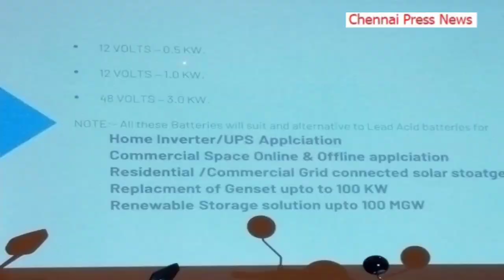Tirupur based automobile company CK Motors Launches its electric scooters and electric bicycles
Tirupur based automobile company CK Motors' is all set to unveil its electric scooters and electric bicycles in India on recognizing the colossal need to make commute cleaner and sustainable

Ride Smarter, Go Farther!

CK Motors is the Joint Manufacturing Partner of Pure EV, which has been incubated out of IIT-Hyderabad. Pure EV currently has its manufacturing facilities at Hyderabad and CK Motors is setting up full-fledged manufacturing unit operational at Coimbatore in a couple of months.

Strongly believing in the principles of modern technology, Pure EV Electric Two wheelers are fitted with duly patented Lithium-ion battery, designed in IIT-H for superior quality and a user-friendly experience.

CK Motors aims to take a major leap forward in power assisted riding with an exciting range of product line. Their current offerings include wide range of products listed below with comfortable and steady riding experience.

1) E Bicycles with range 50 Km/Charge- Model - Egnite and Etron plus

2) Electric Moped Speed 35 km/hr with range 60 km/charge: Model Etrance

3) E Scooter Speed 35 km/hr with range 85 km/charge:- Model - E Pluto

4) Electric Scooter, Speed 65 km/hr with range 116 Km/Charge:- Model-E Pluto(7G)

All set to redefine the two-wheeler industry, all products have been designed to lawlessly match the requirements of the Indian roads, sail through the traffic with ease and offer nothing less of absolute perfection.

Heading for further impressive growth, CK Motors will soon launch Commercial 3-Wheeler and 4-wheeler, which is Currently under testing.

CK Motors Pure EV will launch its 1st Experience Centre in Chennai situated at Plot.No.28/29, OMR, Kotivakkam, Chennai 41 on 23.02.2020 between 9:30 am to 10: 30 am .

The renowned scientist of Chandrayaan-I & Mangalyaan, Director (Rtd) ISRO Bangalore & Vice President , Tamilnadu State Council for Science & Technology, Padma Shri "Dr.MYLSWAMY ANNADURAT has given his consent to Inaugurate this experience center.

The sales of these electric two wheelers and Patented Lithium Batteries will first commence in Chennai and Hyderabad and soon expand to the other parts of the country. The Central Marketing and Service Offices are located at Chennai with team of trained engineers to provide door step service across south India.

With a Vision to help every household in India have access to sustainable mobility, CK Motors aspire to come forward for the greater good of the environment, with comfortable and convenient rides that are affordable and yet Stylish.

With a hope of a better future in mobility, CK Motors wishes to fulfill the dream of the 1.3 Billion Fellow Indians.

May your Every Ride be Greener, Safer and Better."